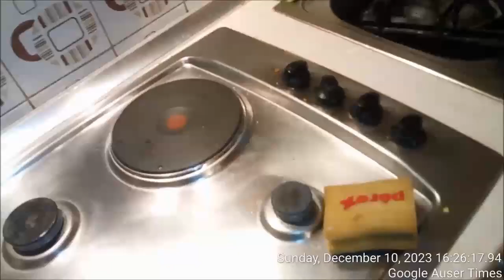The whole thing beginning 1995 was done what appears via gut poisoning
The whole thing beside physical injuries on left foot/left arm, spine injury - beginning 1995 was done what appears via gut poisoning

Poisoning via teeth was, I believe, secondary to gut poisoning. Its how they fortified cardio vascular as well as damage to liver/gallbladder/ kidneys and foremost lymph nodes.

BUDAPEST HOSTEL OFFERED IN 2016 DURING MK ULTRA A SOLUTIONS TO NON EXISTING PROBLEMS WHICH PURPOSE WAS TO SUBSTITUTE NATURE OF MY ARRIVAL TO BUDAPEST AND POTENTIALLY PRESENT MY STRUGGLE FOR LIFE TO WORLD AS ASSISTANCE.